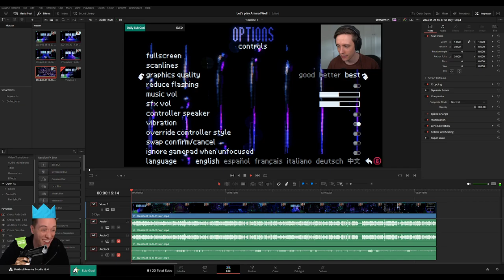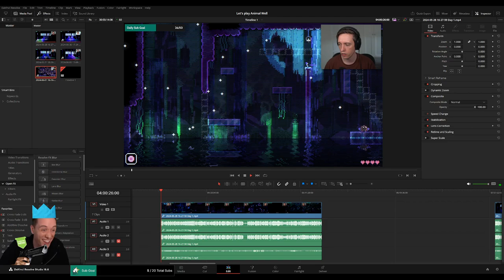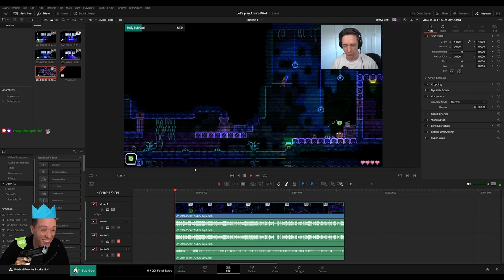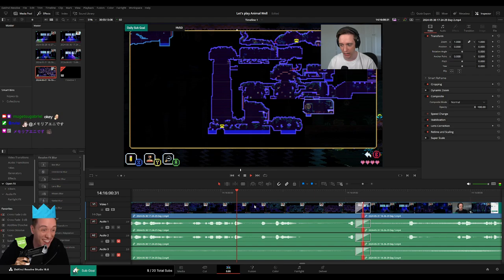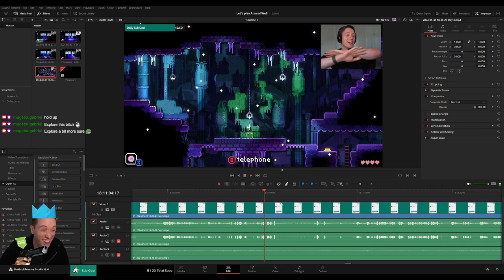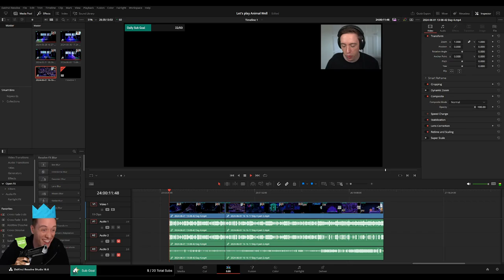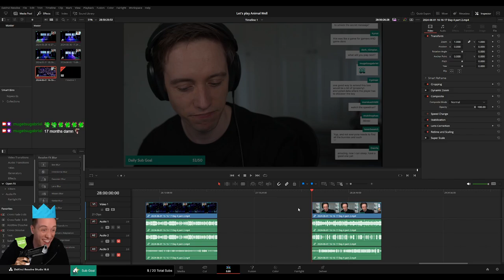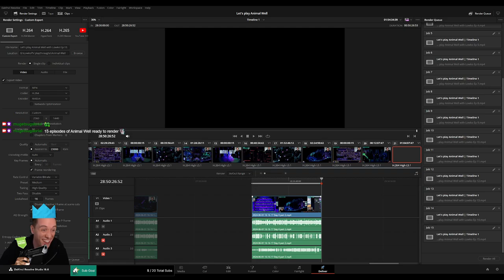PLEBS: Editing Animal Well Playthroughs for MoreLowko!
In this video I am editing Animal Well Playthroughs on Twitch stream for MoreLowko!